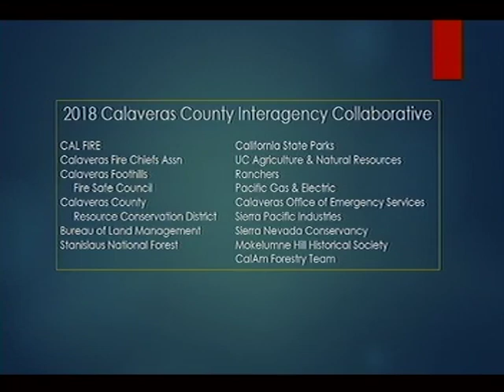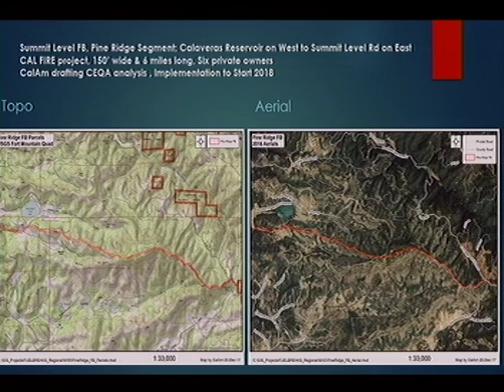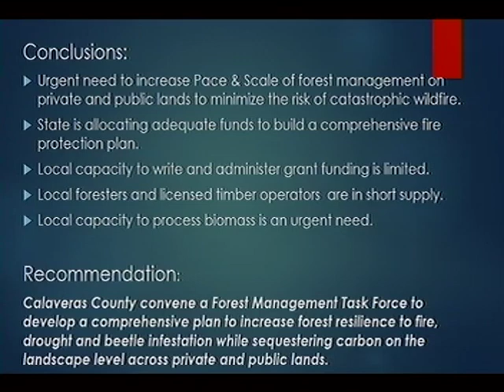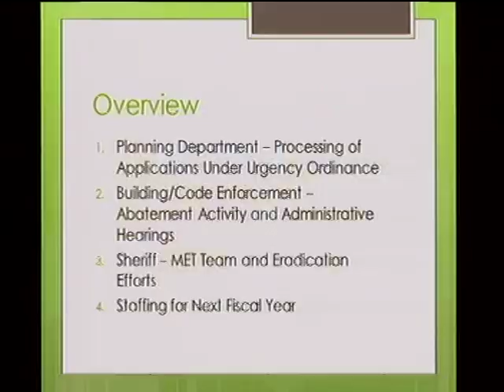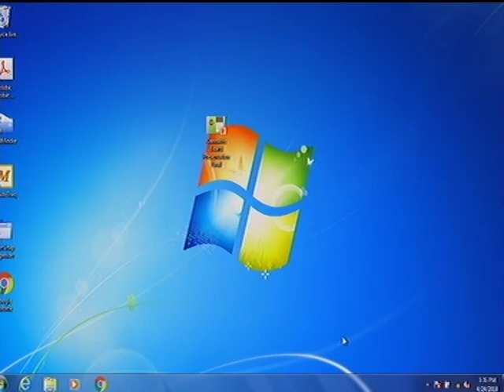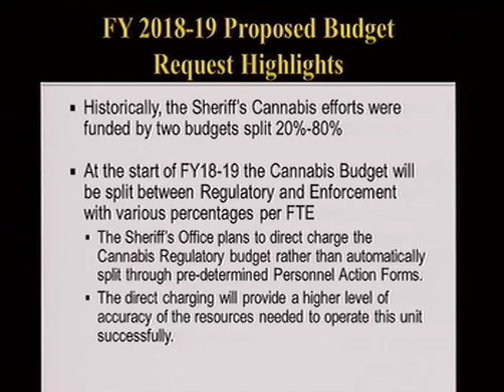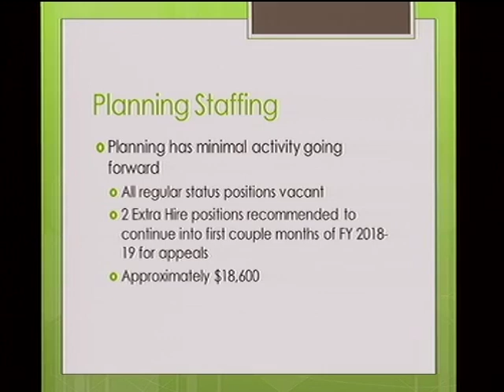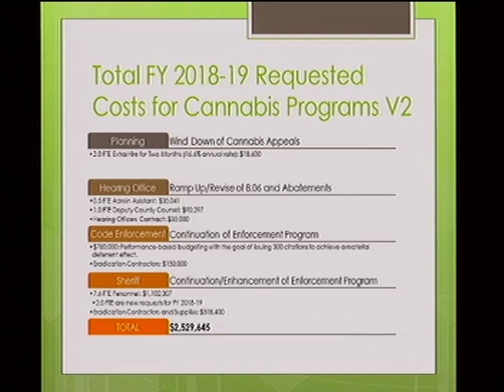Board of Supervisor's Meeting April 24, 2018 Part Two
Calaveras County Board of Supervisor, BOS meeting, of April 24, 2018 Part 2